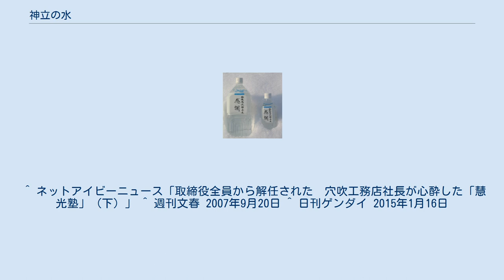神立の水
神立の水 『感謝』 500ml・200ml 神立の水（かんだつのみず）は、新潟県南魚沼郡湯沢町神立の地中約1,400mの水源から採取されるナチュナルミネラルウォーターで、飲む温泉水である。
 2015年1月には日刊ゲンダイがスクープとして、安倍晋三首相が政治資金で神立の水を購入していたと報じた。
安倍の資金管理団体である「晋和会」の収支報告書の少額領収書には複数回にわたり「神立の水」として7,980円ずつに分けて事務所費として計上し、総額は31,920円に上るという。
販売会社である光ジャパンは、慧光塾というコンサルタント会社の責任者であった光永仁義の長男光永正樹が代表者を務めるが、光永の経営指導は悪魔祓いやお告げ、心霊治療を行う新興宗教的な色彩が強い風変わりな会社だった。
安倍は光永に「お告げ」を受けたり、長男の結婚式で媒酌人を務めるなど母親の安倍洋子とともに家族ぐるみの付き合いがあったという。
また2007年9月の週刊文春によると、第1次安倍政権時代には、事務所スタッフが神立の水を別のミネラルウォーターで代用しようとしたところ、安倍は「だめだ！あの水じゃなくちゃ、絶対ダメなんだ！」と激昂したという。
 ^ ネットアイビーニュース「取締役全員から解任された　穴吹工務店社長が心酔した「慧光塾」（下）」 ^ 週刊文春 2007年9月20日 ^ 日刊ゲンダイ 2015年1月16日